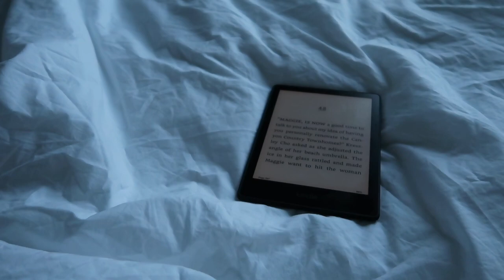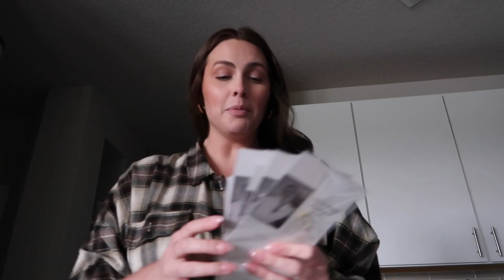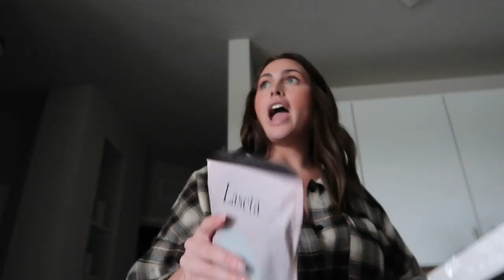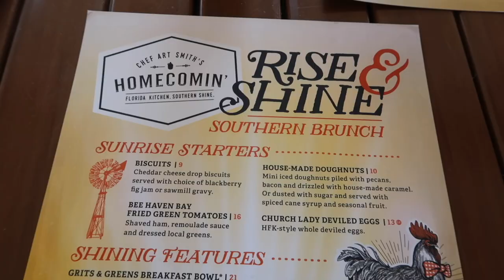WEEK IN MY LIFE | Mickey's Not So Scary Halloween Party, Pumpkin Coffee Taste Test, and HUGE hauls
Hello! Join me for some days in my life 🖤

Edna Mode & Sunglasses here!
Amazon Storefront

Amazon Disney World Essentials

LINKS
+ Large Aviator Sunglasses
+ Edna Mode Costume
+ Lulu Lemon Fanny Pack

✨ Thank you for stopping by and enjoying some adventures with me ✨ I share some magic on some other platforms too!

VIDEO EQUIPMENT:
♡ Vlogging Camera